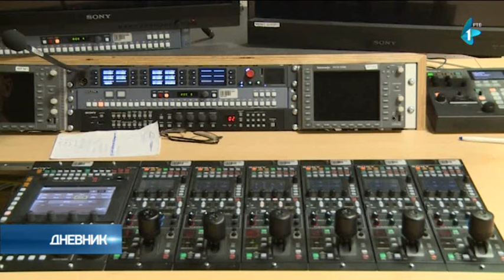Radio-televizija Vojvodine obeležila 74. rođendan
Javna medijska ustanova Radio – televizija Vojvodine danas obeležava svoj 74. rođendan. Na današnji dan, 1949. godine, prvi put se čulo: "Slušate Radio Novi Sad“. Danas je Radio Novi Sad prerastao u pokrajinski javni servis koji, putem sedam medijskih platformi, uređuje i emituje program na šesnaest jezika.